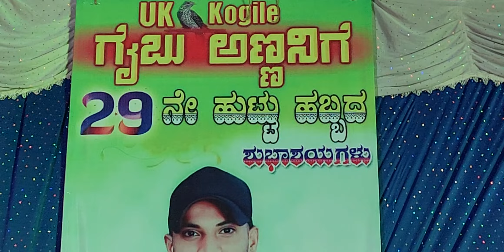ಜಾನಪದ ಲೋಕದ ಸರದಾರ Gaibu Gani janapad hit song | 9945514590